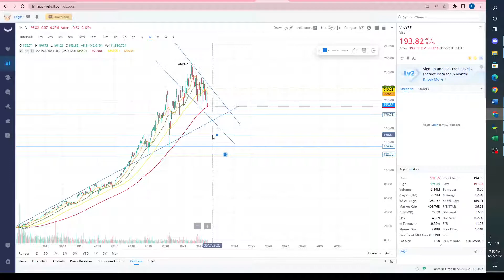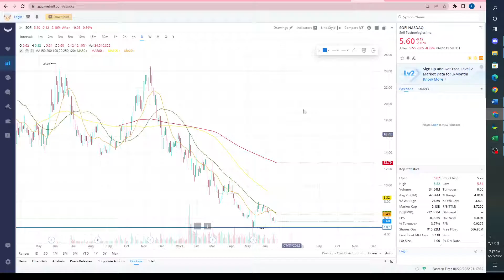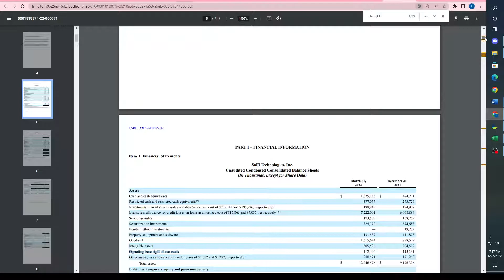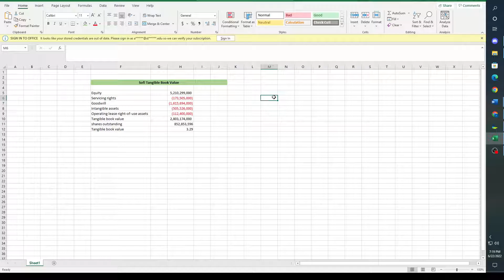Financial Stocks Broad TA Coverage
Thursday 6/23 we have the bank stress test. We also have bank earnings early July so I wanted to cover a ton of tickers for yall!

0:00 - XLF
2:10 - JPM
4:37 - BAC
6:49 - WFC
8:19 - ALLY
9:31 - MS
11:28 - SCHW
12:33 - C
13:30 - V
15:06 - MA
16:40 - AXP
17:26 - SOFI
18:45 - Tangible BV SOFI